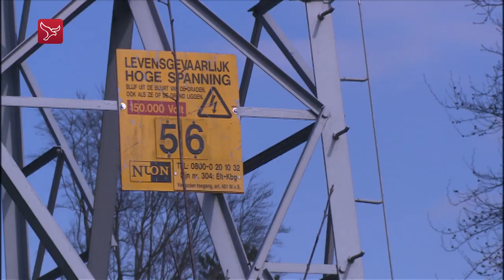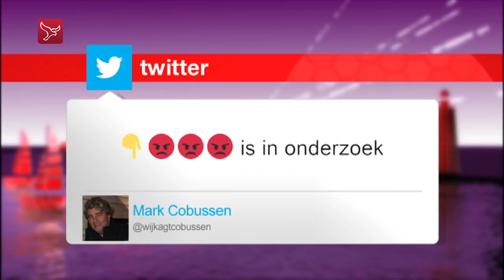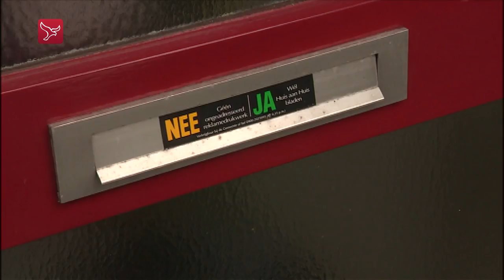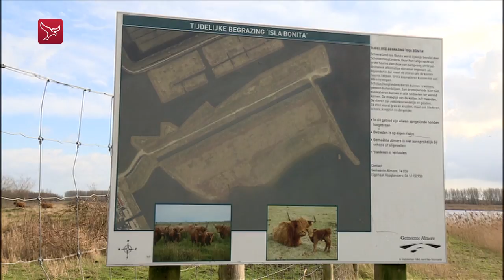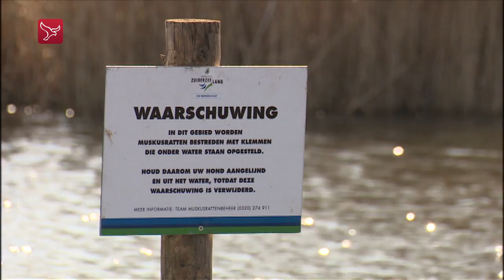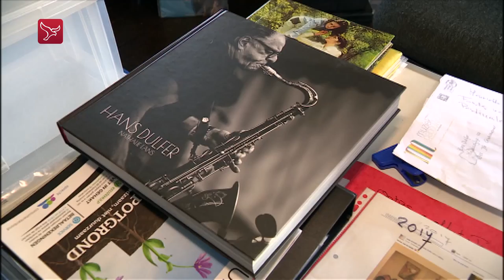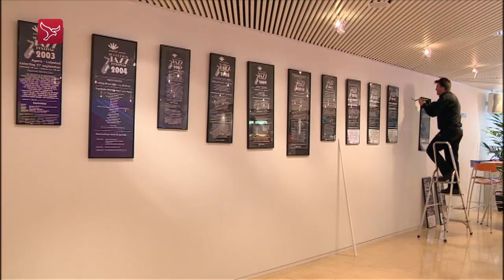Nieuws van 23-03-2017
Het laatste nieuws uit de provincie met vandaag: Toezicht Kruidenwijk helpt inwoners, honden aan de lijn door muskusrat en klim niet in een hoogspanningsmast!